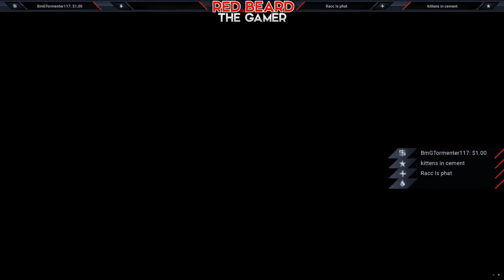Dead by Daylight - Friday Night Slumber Party Stream at Dean's Mom's House!!!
Red Dead Online, Red Dead Redemption 2, Dead by Daylight, Destiny 2, Hunt Showdown

Notwithstanding the provisions of sections 106 and 106A, the fair use of a copyrighted work, including such use by reproduction in copies or phone records or by any other means specified by that section, for purposes such as criticism, comment, news reporting, teaching (including multiple copies for classroom use), scholarship, or research, is not an infringement of copyright.
(3)the amount and substantial of the portion used in relation to the copyrighted work as a whole; and